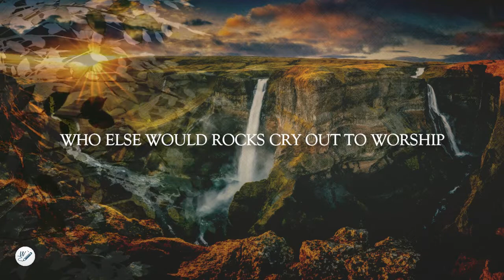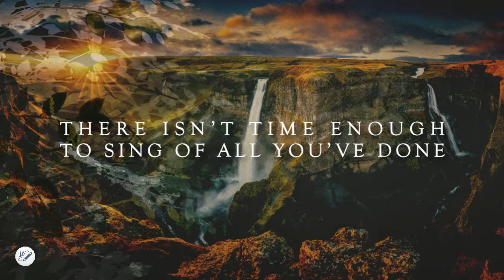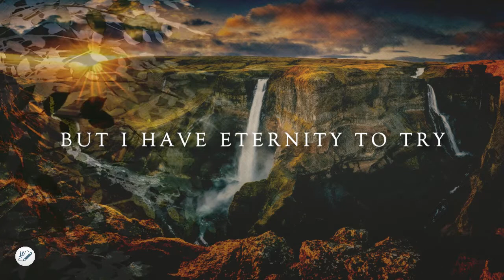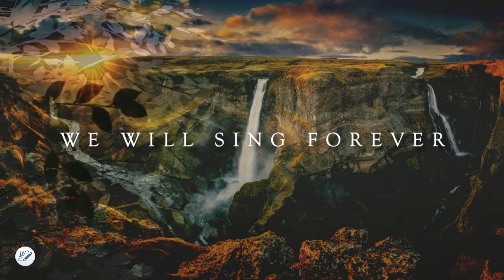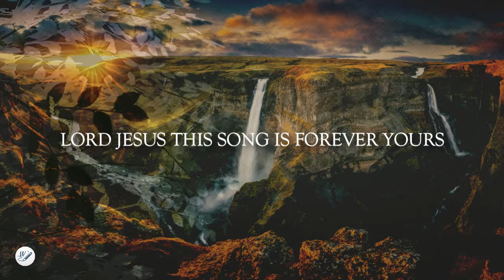A Thousand Hallelujahs by Brooke Ligertwood | Lyric Video by WordShip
"A Thousand Hallelujahs" by Brooke Ligertwood was released on January 14, 2022, From The Single Album, "A Thousand Hallelujahs". "A Thousand Hallelujahs by Brooke Ligertwood" testifies to us the power of hallelujahs amidst all circumstances that He alone is worthy and miraculous above all.💖😄

Psalm 96:4 ~
For God is great, and worth a thousand Hallelujahs.
His furious beauty puts the other gods to shame;
Pagan gods are mere tatters and rags. 💖🙏

Lyrics:

VERSE 1
Who else would rocks cry out to worship
Whose glory taught the stars to shine
Perhaps creation longs to have the words to sing
But this joy is mine

CHORUS
With a thousand hallelujahs
We magnify Your Name
You alone deserve the glory
The honour and the praise
Lord Jesus this song is forever Yours
A thousand hallelujahs
And a thousand more

Verse 2
Who else would die for our redemption
Whose resurrection means I’ll rise
There isn’t time enough to sing of all You’ve done
But I have eternity to try

BRIDGE
To the King of heaven
Praise for He rose
Now He reigns
We will sing forever